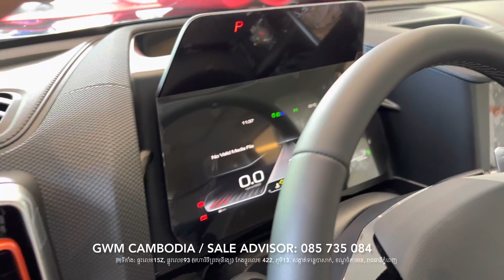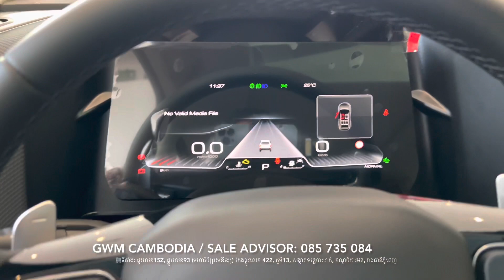First Look ! 2023 Haval Dargo 4WD - SUV Off road | Black Color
-Thank To : GWM Cambodia
-location: 15z, Street 93 (Monivong Blvd), Corner of Street 422, Village 13, Sangkat Tonle Bassac, Khan Chamkarmon, Phnom Penh